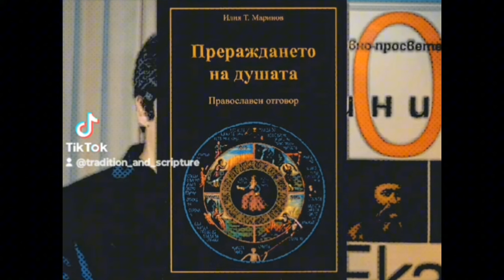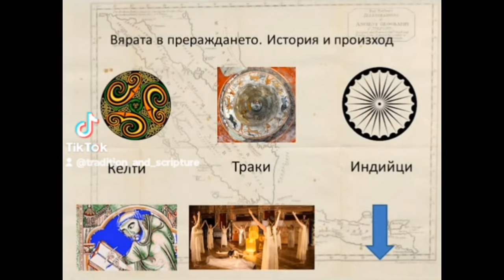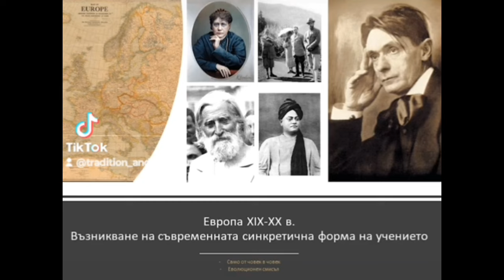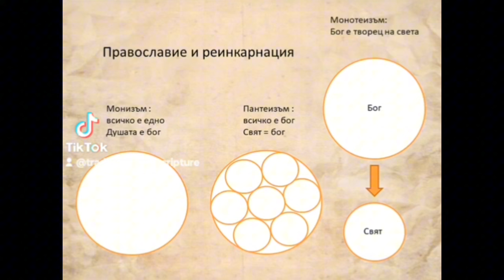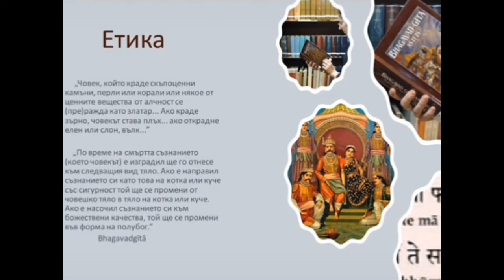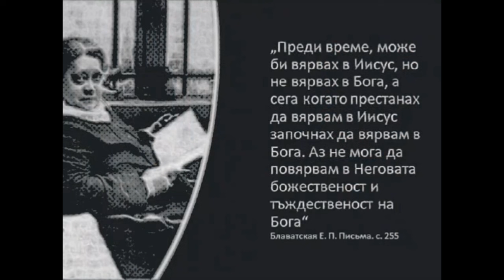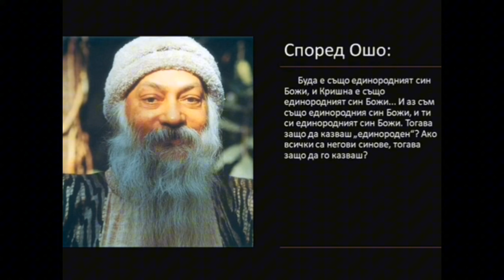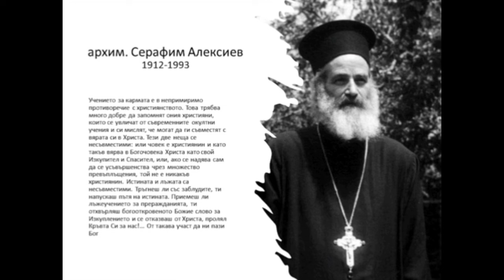☦️Прераждането на душата: Православен отговор☦️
☦️Има ли прераждане, или какво се случва с душата след смъртта? Книгата представя обобщение на православния отговор по отношение на учението за прераждането на душата най-вече в онази негова съвременна форма, която се разпространява в днешна България.
☦️Авторът Илия Т. Маринов е български богослов от православно християнската традиция, магистър по теология от Богословския факултет на Софийския университет “Св. Климент Охридски”. Публикува в областта на християнската апологетика, философия и съвременност.
☦️Монографията на Илия Т. Маринов е провокирана от една съвременна тенденция на разпространение на източното учение за прераждането. Увлекателно написана и богословски издържана, книгата разглежда това учение в съпоставителен план с християнската вяра във възкресението на мъртвите. Акцент в монографията е критичният и безпристрастен коментар върху синкретичното учение за реинкарнацията, пречупен през призмата на Свещеното писание, Свещеното предание и богословската традиция на Църквата. Книгата е едно задълбочено и сериозно съчинение с подчертано апологетичен характер. Тя подтиква читателя към размисъл за съдбата на човека отвъд смъртта.